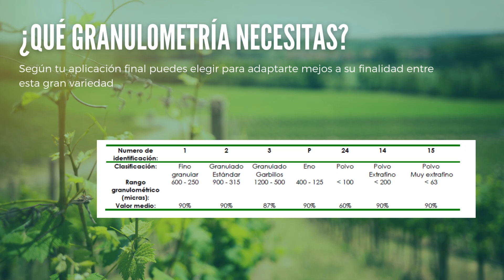Ácido tartarico granulometria ; tararic acid granulometric size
¿qué es el ácido tartárico? cómo se presenta el producto... aquí puedes verlo